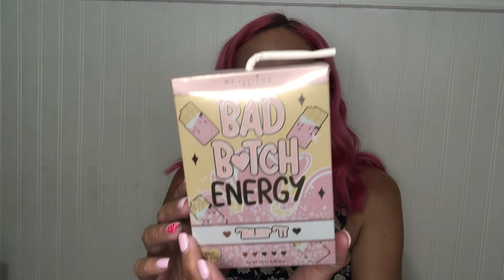P Louise Budget Box May 2023 (super late I know)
I know this is super late but still wanted to show it to you. Let me know what you think. It was pretty disappointing to me.